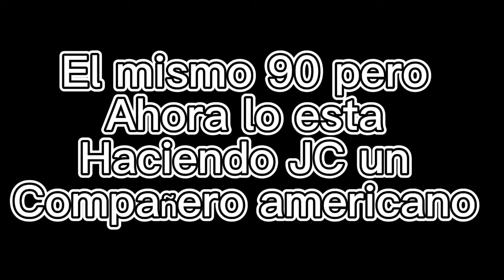Cómo hacer un 90 de 48 pulgadas de altura en tubería emt y cómo lo hace un americano vs un mexicano